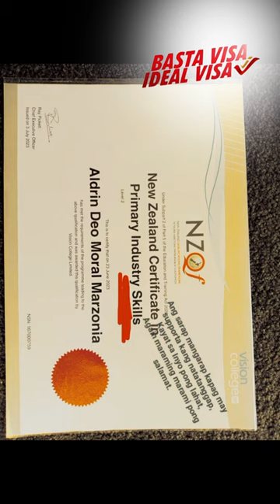Congratulations, Mr. Marzonia! Take the 12-Week Dairy Farming Program in New Zealand. Tara na!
𝐓𝐚𝐤𝐞 𝐚 𝟏𝟐 𝐰𝐞𝐞𝐤 𝐃𝐚𝐢𝐫𝐲 & 𝐅𝐚𝐫𝐦𝐢𝐧𝐠 𝐓𝐫𝐚𝐢𝐧𝐢𝐧𝐠 𝐢𝐧 𝐍𝐞𝐰 𝐙𝐞𝐚𝐥𝐚𝐧𝐝!

Are you interested in being one of our trainees here in New Zealand?

𝐖𝐞 𝐚𝐫𝐞 𝐚𝐧 𝐨𝐟𝐟𝐢𝐜𝐢𝐚𝐥 𝐏𝐡𝐢𝐥𝐢𝐩𝐩𝐢𝐧𝐞 𝐩𝐚𝐫𝐭𝐧𝐞𝐫 𝐨𝐟 𝐕𝐢𝐬𝐢𝐨𝐧 𝐂𝐨𝐥𝐥𝐞𝐠𝐞 𝐢𝐧 𝐇𝐚𝐦𝐢𝐥𝐭𝐨𝐧, 𝐍𝐞𝐰 𝐙𝐞𝐚𝐥𝐚𝐧𝐝

✅IMPORTANT NOTE ABOUT IELTS:
𝐈𝐄𝐋𝐓𝐒 𝐢𝐬 𝐧𝐨𝐭 𝐚 𝐫𝐞𝐪𝐮𝐢𝐫𝐞𝐦𝐞𝐧𝐭 𝐛𝐮𝐭 𝐭𝐫𝐚𝐢𝐧𝐞𝐞 𝐬𝐡𝐨𝐮𝐥𝐝 𝐛𝐞 𝐚𝐛𝐥𝐞 𝐭𝐨 𝐬𝐩𝐞𝐚𝐤 𝐭𝐡𝐞 𝐥𝐚𝐧𝐠𝐮𝐚𝐠𝐞 𝐰𝐞𝐥𝐥 𝐭𝐨 𝐛𝐞 𝐚𝐛𝐥𝐞 𝐭𝐨 𝐜𝐨𝐦𝐦𝐮𝐧𝐢𝐜𝐚𝐭𝐞 𝐰𝐞𝐥𝐥 𝐝𝐮𝐫𝐢𝐧𝐠 𝐰𝐨𝐫𝐤 𝐩𝐥𝐚𝐜𝐞𝐦𝐞𝐧𝐭

✅IMPORTANT NOTE ABOUT SEATS (Offer of Place):
𝐕𝐢𝐬𝐢𝐨𝐧 𝐂𝐨𝐥𝐥𝐞𝐠𝐞 𝐡𝐚𝐯𝐞 𝐚 𝐥𝐨𝐧𝐠 𝐥𝐢𝐬𝐭 𝐨𝐟 𝐞𝐧𝐫𝐨𝐥𝐥𝐦𝐞𝐧𝐭𝐬 𝐟𝐫𝐨𝐦 𝐈𝐝𝐞𝐚𝐥 𝐕𝐢𝐬𝐚 𝐚𝐧𝐝 𝐨𝐭𝐡𝐞𝐫 𝐩𝐚𝐫𝐭𝐧𝐞𝐫 𝐚𝐠𝐞𝐧𝐜𝐢𝐞𝐬 𝐢𝐧 𝐭𝐡𝐞 𝐏𝐡𝐢𝐥𝐢𝐩𝐩𝐢𝐧𝐞𝐬.

𝐒𝐥𝐨𝐭𝐬 𝐚𝐫𝐞 𝐧𝐨𝐰 𝐚𝐯𝐚𝐢𝐥𝐚𝐛𝐥𝐞 𝐟𝐨𝐫 𝟐𝟎𝟐𝟒 𝐭𝐫𝐚𝐢𝐧𝐞𝐞𝐬 𝐮𝐧𝐭𝐢𝐥 𝐚𝐝𝐯𝐢𝐬𝐞𝐝

✅IMPORTANT NOTE ABOUT SEAT PRIORITIES:
𝐈𝐕𝐂 𝐰𝐢𝐥𝐥 𝐩𝐫𝐢𝐨𝐫𝐢𝐭𝐢𝐳𝐞 𝐦𝐚𝐥𝐞 𝐚𝐩𝐩𝐥𝐢𝐜𝐚𝐧𝐭𝐬 𝐰𝐢𝐭𝐡 𝐟𝐚𝐫𝐦 𝐞𝐱𝐩𝐞𝐫𝐢𝐞𝐧𝐜𝐞

✅IMPORTANT NOTES ABOUT AGE AND HEIGHT REQUIREMENTS:
𝟏𝟖-𝟒𝟎 𝐲𝐞𝐚𝐫𝐬 𝐨𝐥𝐝
𝐀𝐭𝐥𝐞𝐚𝐬𝐭 𝟓.𝟑𝟓𝐟𝐭 𝐢𝐧 𝐡𝐞𝐢𝐠𝐡𝐭

To get started, fill out the form below and our team will reach out to you. =)

*𝘕𝘖𝘛𝘌: 𝘐𝘋𝘌𝘈𝘓 𝘝𝘐𝘚𝘈 𝘊𝘖𝘕𝘚𝘜𝘓𝘛𝘈𝘕𝘊𝘠 𝘐𝘚 𝙉𝙊𝙏 𝘈 𝘙𝘌𝘊𝘙𝘜𝘐𝘛𝘔𝘌𝘕𝘛 𝘈𝘎𝘌𝘕𝘊𝘠; 𝘞𝘌 𝘿𝙊 𝙉𝙊𝙏 𝘖𝘍𝘍𝘌𝘙 𝘈 "𝘍𝘓𝘠 𝘕𝘖𝘞, 𝘗𝘈𝘠 𝘓𝘈𝘛𝘌𝘙" 𝘗𝘙𝘖𝘎𝘙𝘈𝘔.
𝗜𝗗𝗘𝗔𝗟 𝗩𝗜𝗦𝗔 𝗖𝗢𝗡𝗦𝗨𝗟𝗧𝗔𝗡𝗖𝗬
𝗠𝗮𝗸𝗶𝗻𝗴 𝗗𝗿𝗲𝗮𝗺𝘀 𝗛𝗮𝗽𝗽𝗲𝗻 𝗦𝗶𝗻𝗰𝗲 𝟮𝟬𝟭𝟰
𝗣𝗥𝗢𝗨𝗗𝗟𝗬 𝗙𝗜𝗟𝗜𝗣𝗜𝗡𝗢